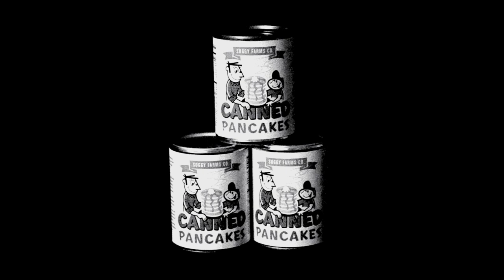Canned Pancakes Commercial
The wonderful new product from Soggy Farms. Soaking in a rich, syrup-like substance, you're sure to love our delicious vacuum-packed flapjacks!